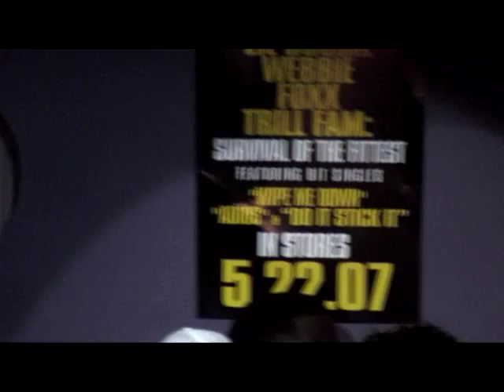Lil Boosie and Webbie - Trill Family Trailer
Trill Family Trailer